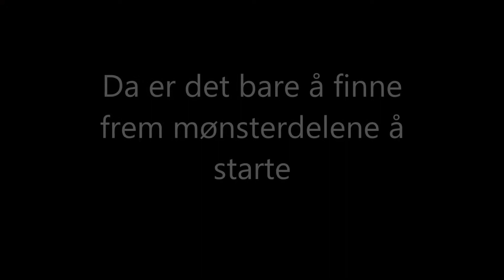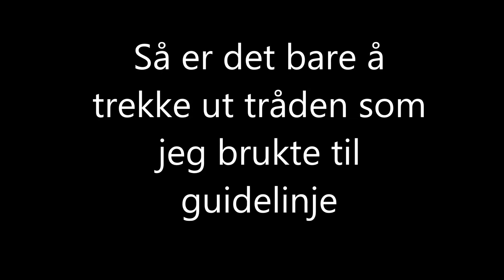Everydaydress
Norsk film med trinn for trinn hvordan man sy Everyday dress fra Made by Runi